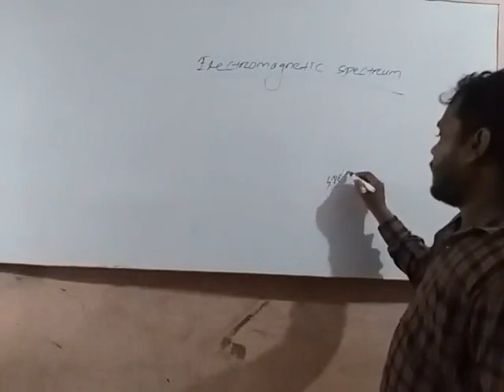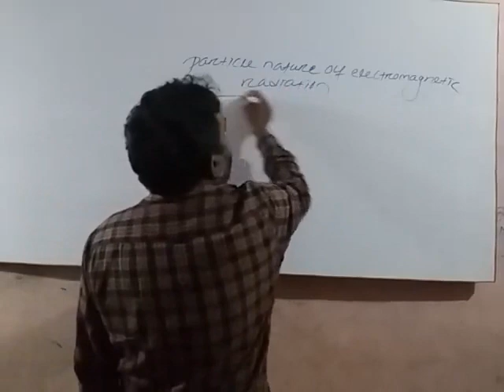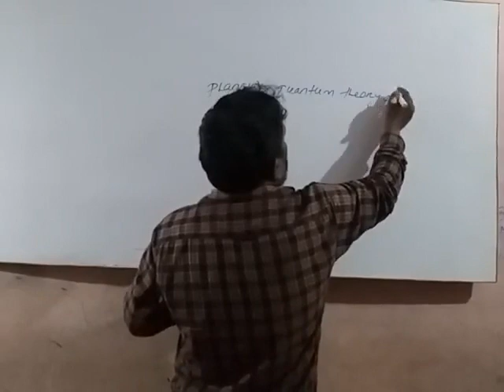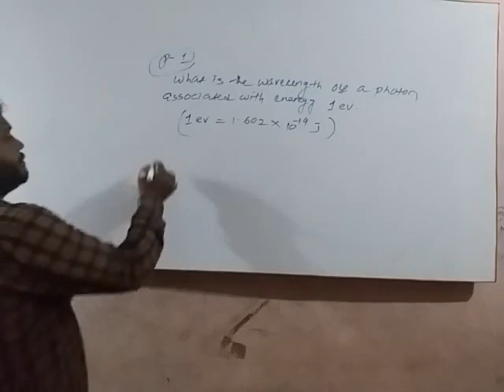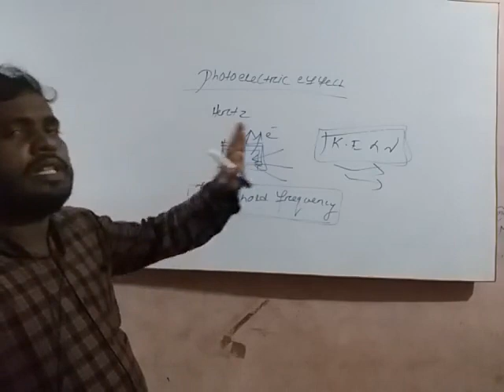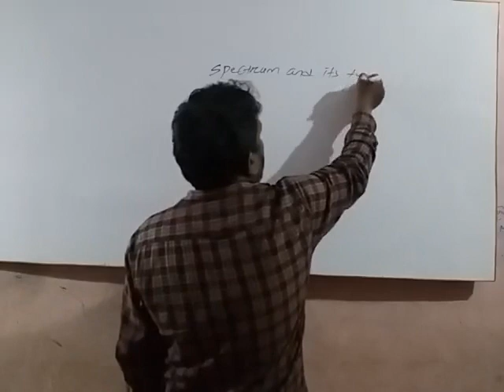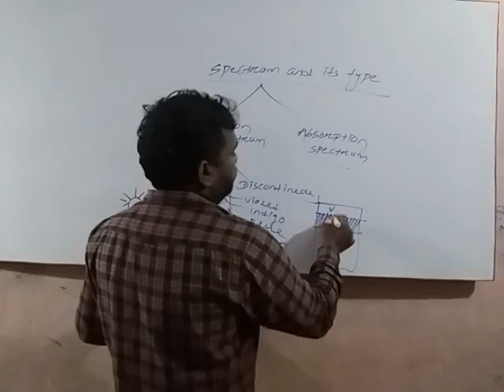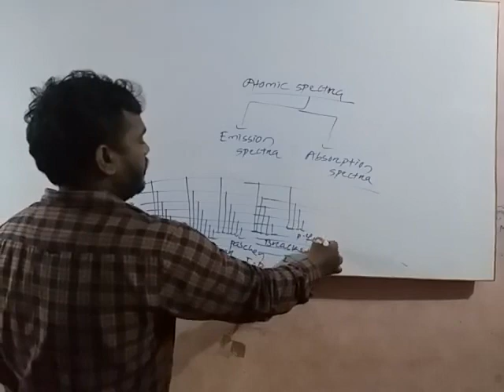Atomic structure part-3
Electromagnetic radiation, spectrum and types by SUSANT SIR